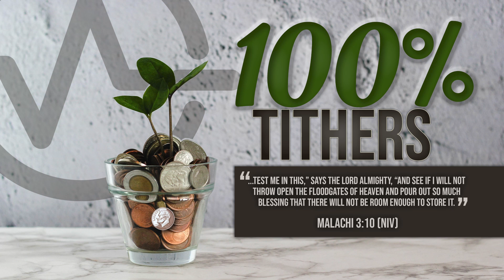"All We Do Is Tithe"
This is Lifeline Church's first parody where we used a popular song and change the lyrics to push one of the church's movement.